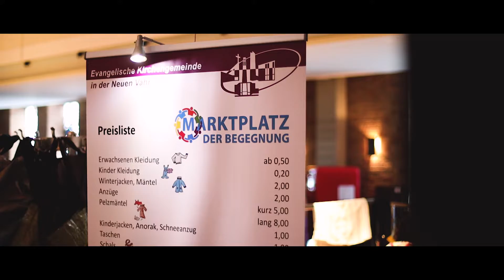MARKTPLATZ DER BEGEGNUNG Imagefilm - Sozialkaufhaus - Ev. Kirchengemeinde in der Neuen Vahr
Trailer zum Marktplatz der Begegnung in der August-Bebel-Allee 276 in 28329 Bremen (Standort Heilig-Geist-Kirche).
Die Evangelische Kirchengemeinde in der Neuen Vahr ist die erste Gemeinde in Bremen mit der Nutzung einer Kirche mit modernen Möbeln in einem urbanen Stil in dieser besonderen Form. Hier werden Haushaltswaren und Kleider sehr schön präsentiert und es hat nichts mehr zu tun mit einer abseits gelegenen Kleiderkammer im Keller. Der „Marktplatz“ will damit neue Weg gehen, ein solidarisches Konzept umsetzen, Spenden weiterzugeben, als eine Alternative zum Shoppen in der Innenstadt. Nachbarn geben Spenden ab, die Nachbarn zugutekommen.

Christoph Buße
VAHReint - Kirche für den Stadtteil

Video directed by:
Theodor Pfeifer